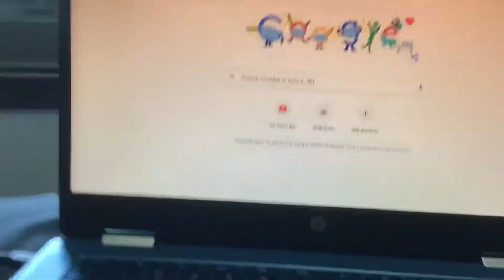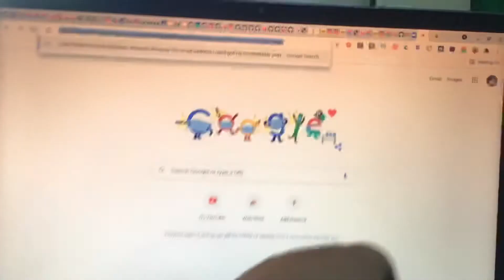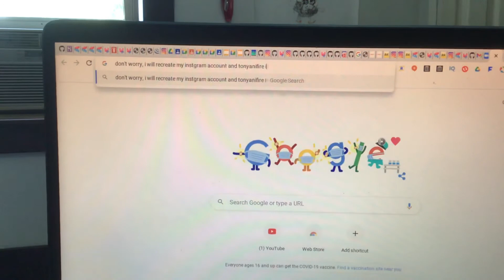ARE YOU KIDDING ME INSTAGRAM?!!!!!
Don’t worry, I will find a way to unlock my Instagram account and after that, I will create a backup Instagram account just in case this happens again.